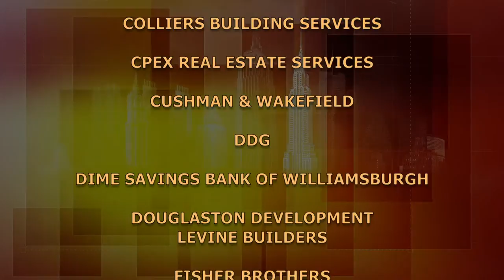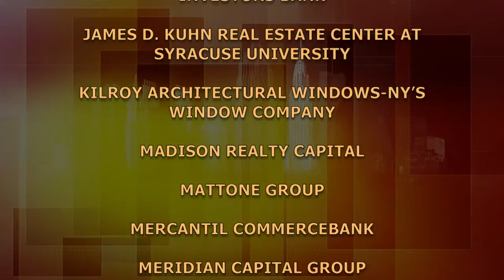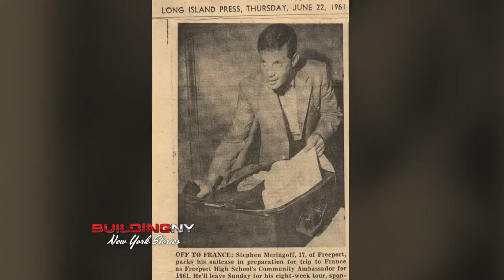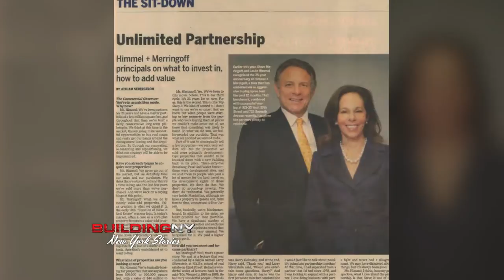BuildingNY - Stephen J. Meringoff: Himmel + Meringoff Properties, Inc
Stephen Meringoff discusses his happy meeting with Leslie Himmel and their long-term partnership, resulting in many successful real estate transactions. Mr. Meringoff is well known for his philanthropic endeavors and is especially proud of the PENCIL Fellows, a mentoring program providing internships and opportunity programs to high school students.